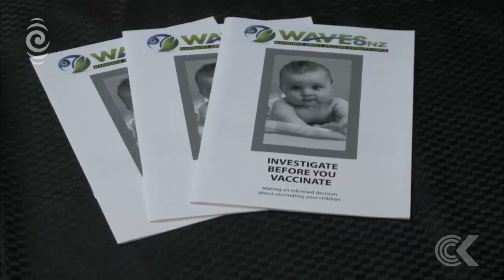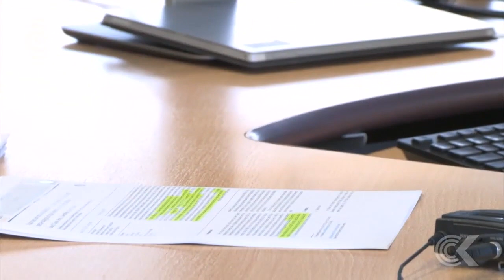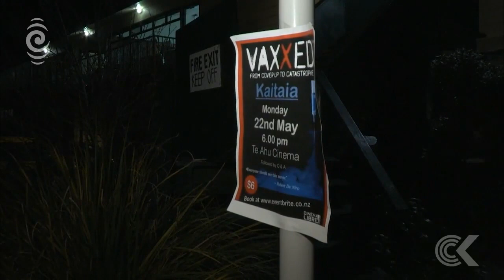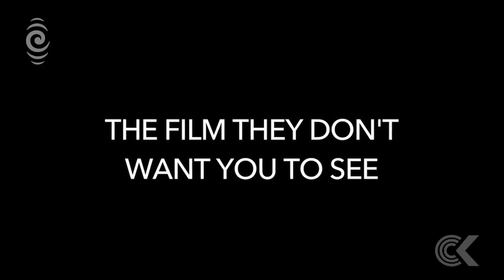Vaccines: Worldwide conspiracy or proven science?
Checkpoint reporter Zac Fleming heads along to the controversial documentary Vaxxed to talk to people opposed to anti-vaccination, before putting their claims to a New Zealand immunologist.